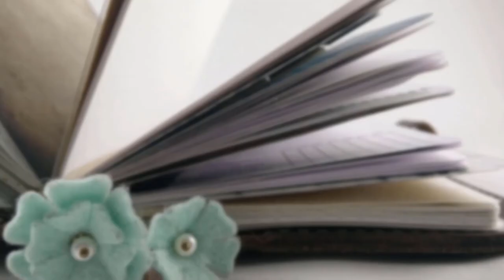Working Mom Vlog: Day in the Life (Part 1)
Follow me around as I head to work on a day when my baby is at home with my mom. Tune in next week to see the companion video: a day when baby is at the babysitter's house.